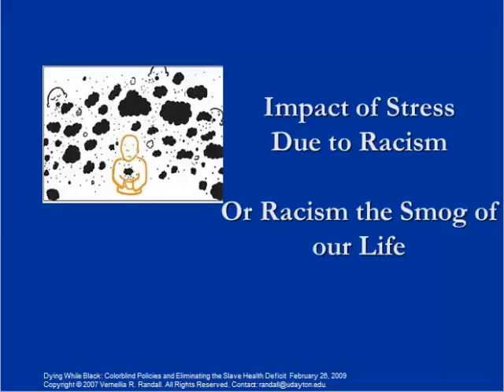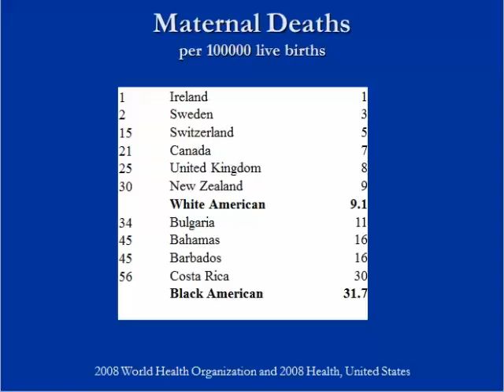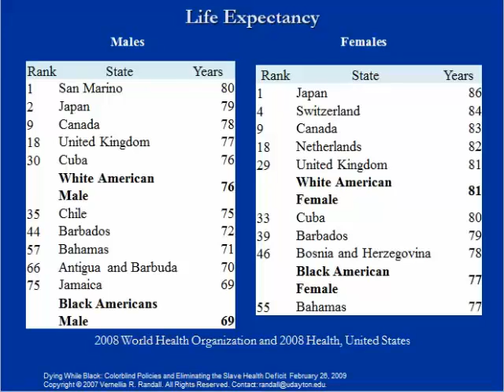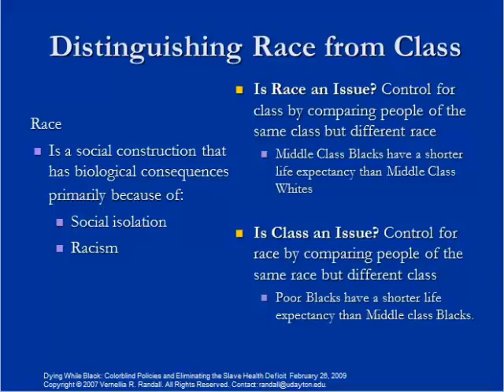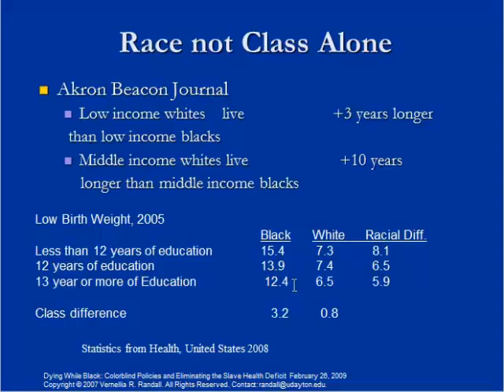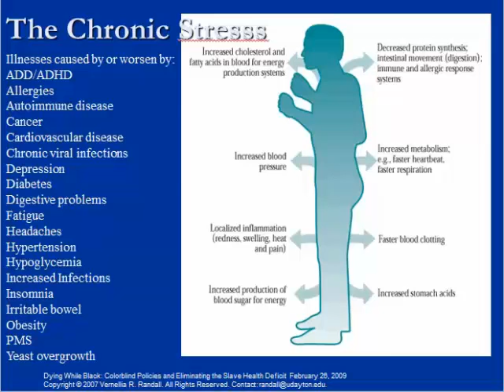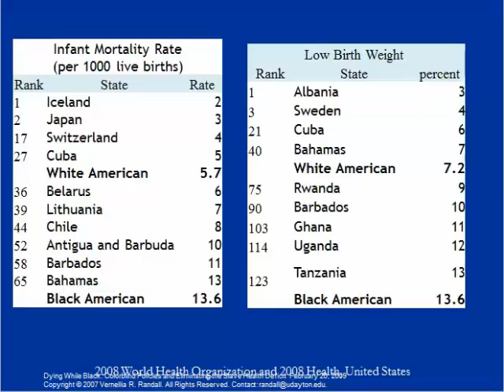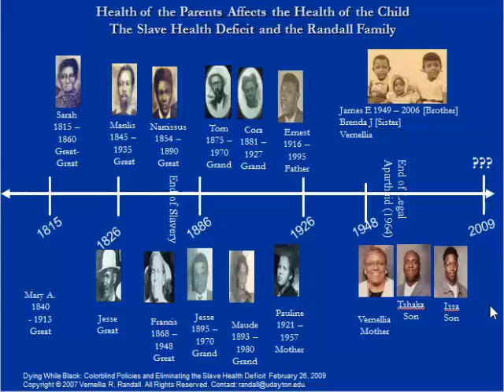Slavery, Segregation, Racism and Stress: Impact on Health